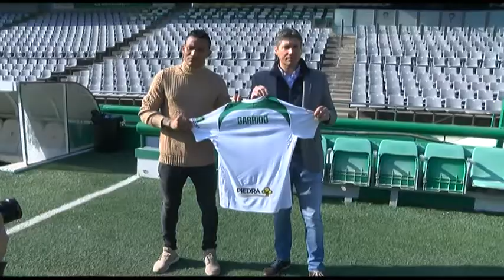PRESENTACIÓN LUIS FERNANDO GARRIDO CÓRDOBA CF